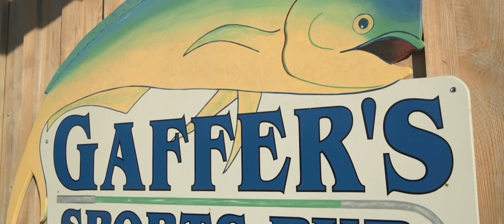Official Visit Ocracoke Island North Carolina Video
Your next adventure awaits on Ocracoke Island, the cure for the common beach.